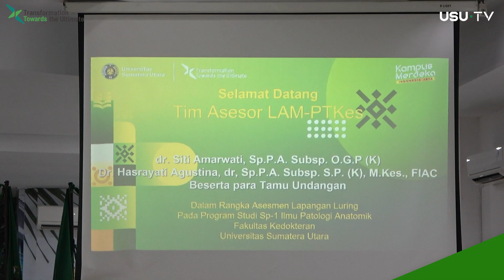Asesmen Lapangan Prodi Spesialis Ilmu Bedah FK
Universitas Sumatera Utara (USU) kembali menerima kunjungan Tim Asesor Lembaga Akreditasi Mandiri Pendidikan Tinggi Kesehatan Indonesia (LAM-PTKes) dalam rangka asesmen lapangan akreditasi Program Studi Sp1 Ilmu Patologi Anatomik Fakultas Kedokteran Universitas Sumatera Utara di Aula Lantai III FK USU, pada Jumat (21/7/2023).